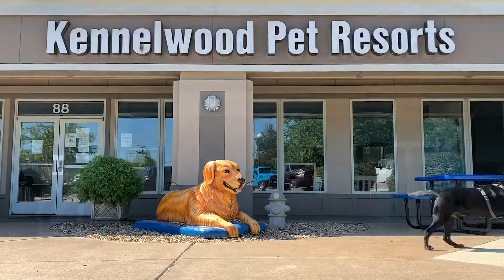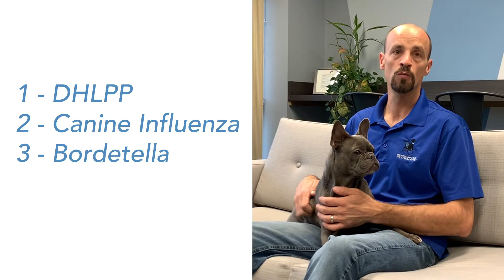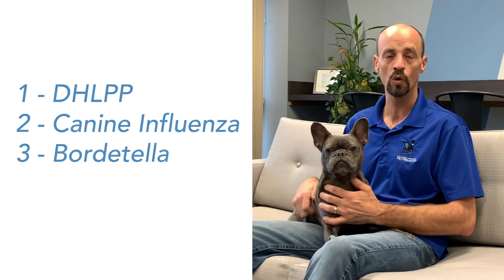Kennelwood Pet Resorts - New Pet Series E9 "When To Start Training"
Kennelwood Pet Resorts professional Trainers have created the New Pet Series to help answer your questions and provide tips for adding a new pet to your family. This episode provides information on when to start your new pet in a training program.